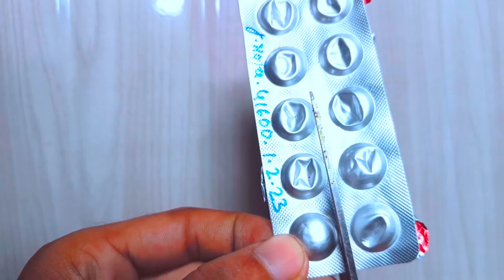4 Easy & Beautiful Rakhi Making Idea || How to make easy rakhi || rakhi making competition idea 2024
Rakhi making ideas/rakhi making idea for school competition/rakhi craft/easy bindi rakhi diy

rakhi making
rakhi competition
bindi se rakhi bnaana
bindi rakhi diy
bindi rakhi diy
rakhi kaise banaen
easy rakhi making ideas
rakhi making competition
rakhi making ideas for school competition#trending